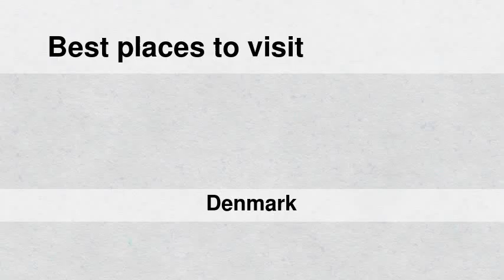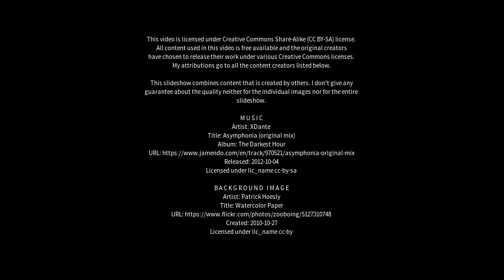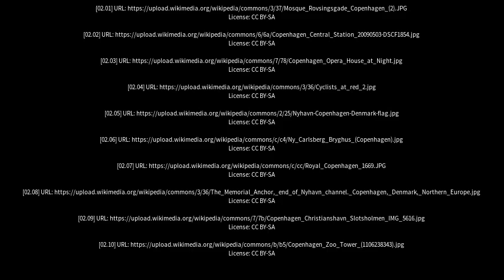Best places to visit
Best places to visit - Copenhagen (Denmark) Best places to visit - Slideshows from all over the world - City trips, nature pictures, etc.